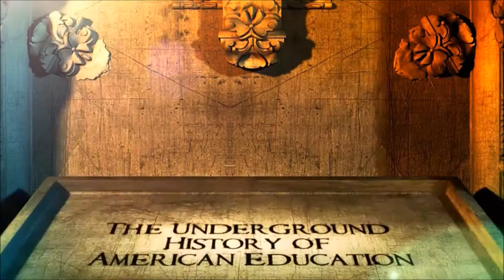The UNDERGROUND HISTORY of Amercian Education - BOOK TRAILER #1 - John Taylor Gatto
John is "The World's Most Respected Teacher." RON PAUL wrote the Foreword to his NEW Book. 2015 Release! "The Underground History of American Education". He is the former State Teacher of the Year (New York, 1991)

Get free article, "Advice from Harvard: 10 Skills for Success in the Global Economy"

John Gatto is the former NY City and NY State Teacher of the year, where he inspired his students to achieve some amazing results through his nontraditional methods of instruction.

He taught 8th grade for 30 years in New York and has the stories to prove it. :D

Great clip.

Thanks to the leaders who share this for your courage!!

Get John's newest article,
"Advice from Harvard: 10 Skills for Success in the Global Economy"

Would you like to ask John Taylor Gatto a question?

For your question to be considered, please review these guidelines:

1. If you are asking a question that pertains to your family and/or children, please be sure to include the gender(s), age(s), personality, and interests of each person. (If you feel the retelling of a pertinent backstory or experience would be valuable for John to know in order to offer a useful response, please include that information as well.)

2. Don’t ask more than one question
3. Don’t ask if you already know the answer
4. Don’t ask him to predict the future
5. Don’t ask rhetorical questions, or use a question to state a position or to be silly; otherwise, ask anything

Since his boyhood, John has had eclectic interests; from earliest his recollections he has been interested in everything under the
sun, but does not claim expertise in everything (if anything!); however, he is interested and willing to render candid opinions in any area one prefers (except medical advice), as long as one agrees to take his response to a question as merely a personal opinion, rendered free of charge or hidden agenda.

Due to his energy limitations, every question will not be answered, but all questions are welcome.